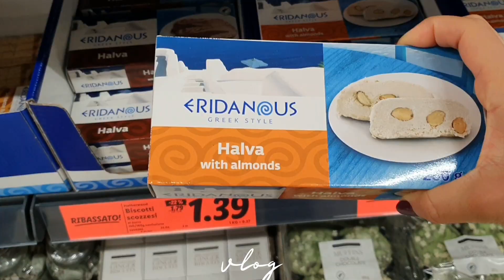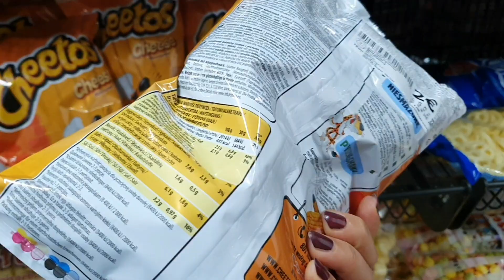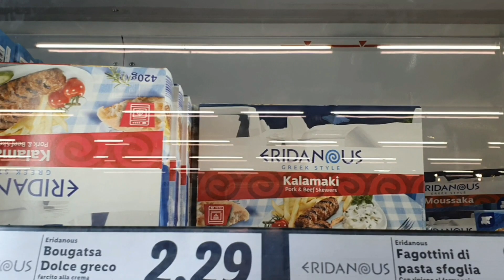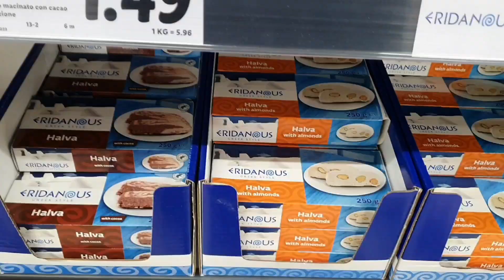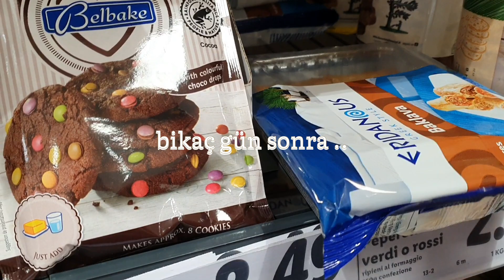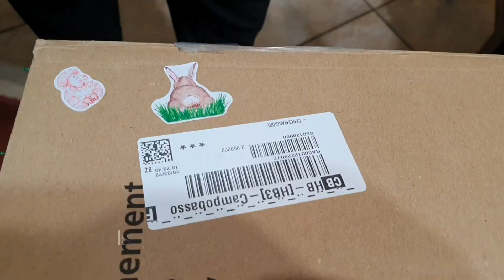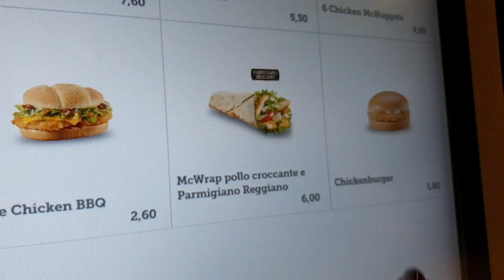Yunan Marketi Alışverişim 🇬🇷 Deli Gibi Baklava Arıyorum 😅 İsviçre'den Gelen Paket 🇨🇭 Oyun Gecesi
Merhaba,
Ben İpek,kocam Fabio . Bu kanalda bizim İtalya'daki yaşam stilimizden vloglar paylaşıyoruz.Ben bir Türk kızıyım ve kocam ile evlenip onun ülkesine taşındım . Yeni deneyimlerimizi sizinle paylaşmayı seviyoruz. Umarız beğenerek izliyorsunuzdur.

 P.S : Hadi bu sene bu kanalı 10.000 abone yapalım ✨️ sevdiklerinizle videomuzu paylaşın ve bizde sizinle daha çok video paylaşalım 😊